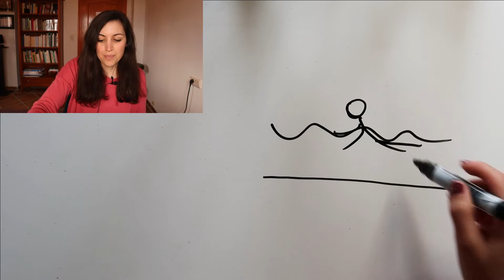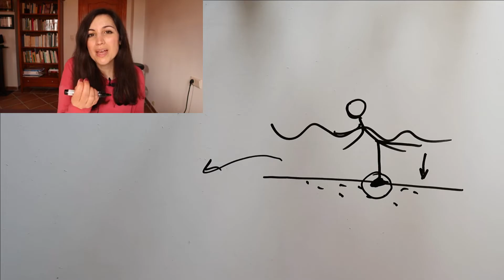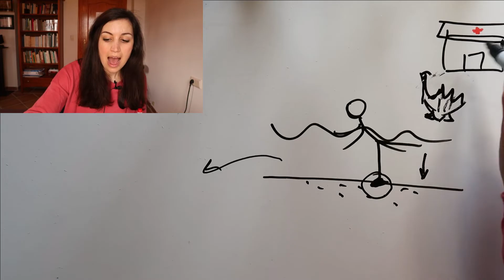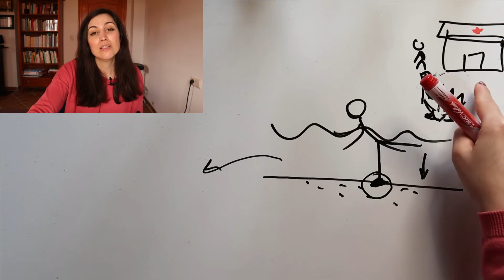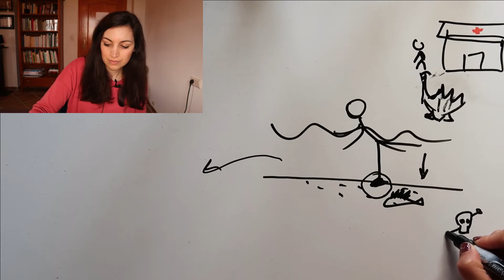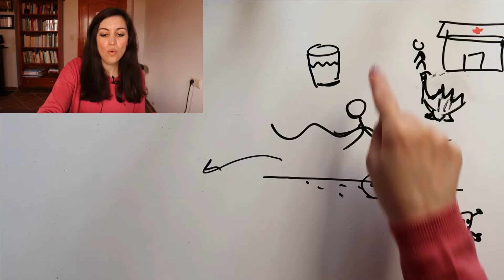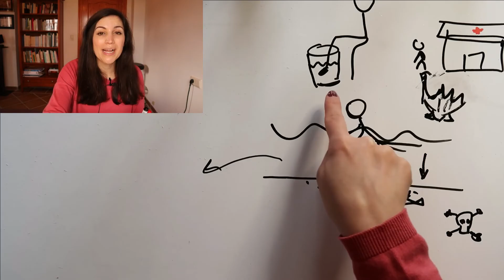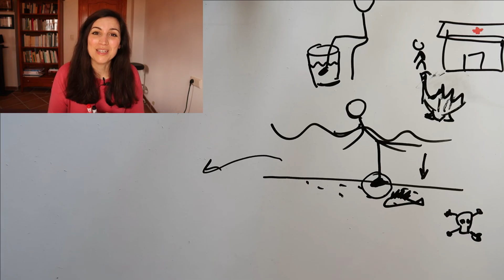EASY SPANISH STORY | IT HURTS! (WITH SPANISH CC)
In this video I use basic Spanish to tell you a story of something that happened to me as a child. Learn lots of useful Spanish words in a fun and natural way.

This video is based on the comprehensible input approach to language learning and it is great for beginner and intermediate students. You can learn Spanish in context easily and effortlessly.